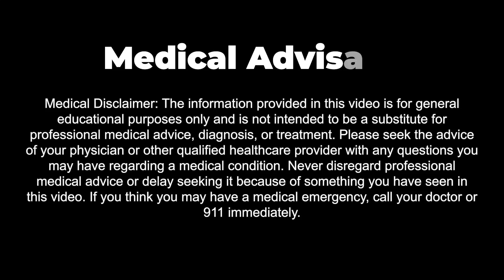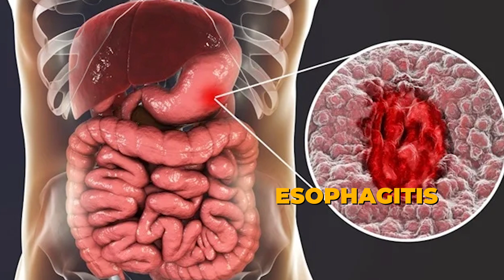5 KEY SIGNS Your DIGESTIVE SYSTEM Needs HELP (Gut Health Symptoms)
Dr. A discusses five important aspects to consider for a healthy digestive system. In this video, he explores practical tips and key factors that can impact digestive system function. Learn how to address common issues, optimize your diet, and support overall gut health with these essential insights.

CHAPTERS

00:00 Introduction
00:57 1- How Food Sensitivities Trigger Inflammation
01:38 Elimination Diet: Identifying Hidden Food Sensitivities
02:05 2- Diarrhea, Constipation, and Microbiome Imbalance
02:24 3- Low-Level Pain After Meals
03:09 4- Irregular Blood Sugars
03:58 5- How Autoimmunity Impacts Your Gut Health
05:06 Digestive Health 101: Practical Tips for Healing and Maintenance